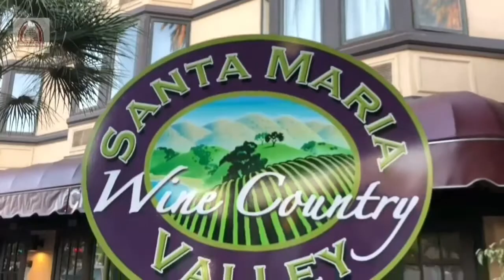Swing My "Axe" - Red Oak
Update Video
With respect I hold no copyright too this.
Display In Good Faith.
Love This Song For my Video, perfect
Santa Maria  Ca.
BBQ Capital Of The World

Credit : Paul Righetti & Susan Righetti, Elks Lodge ,David Martinez for the short video clip Tri-tip.